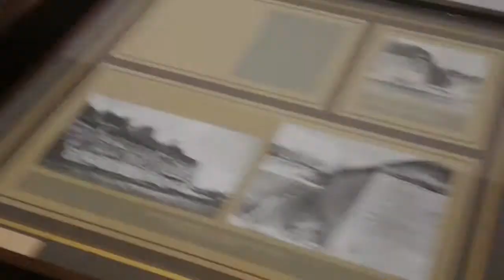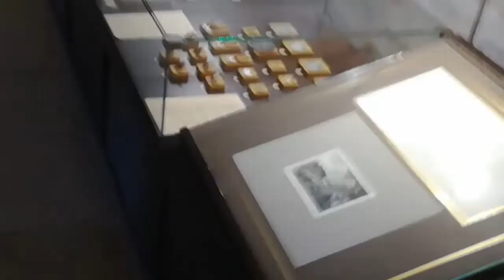Četri dan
Pravi vikend v Estoniji.